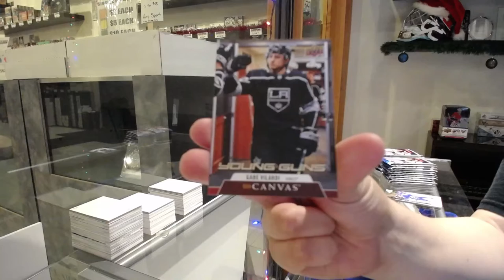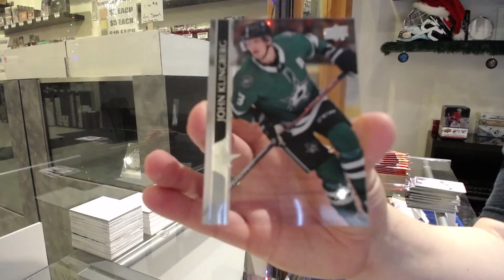15-16 UD Series 1 & 20-21 UD Series 1 Hockey Box Break - C&C GB #13,024